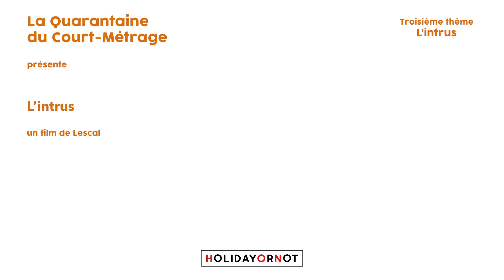L'INTRUS#60 : L'INTRUS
L'intrus
Un film de Lescal